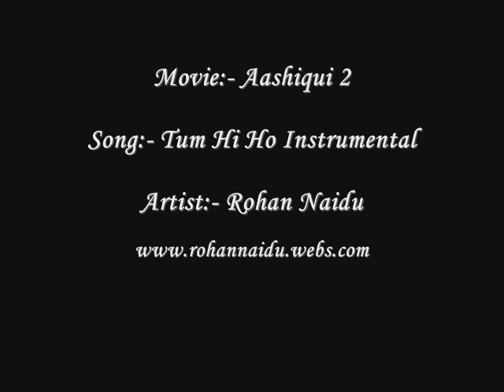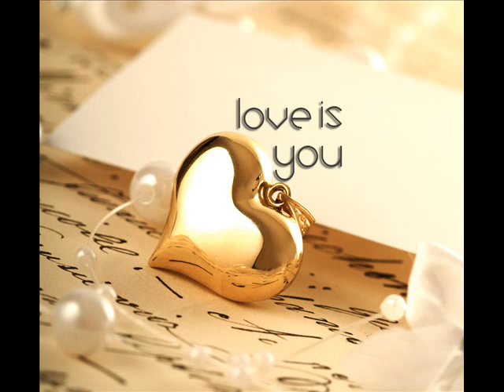Tum Hi Ho | Aashiqui 2 | Violin Cover | K. Rohan Naidu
Artiste         :- Rohan Naidu
Instrument :- Violin